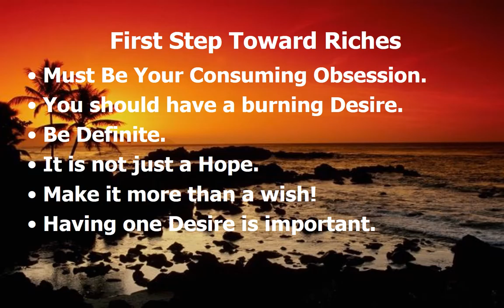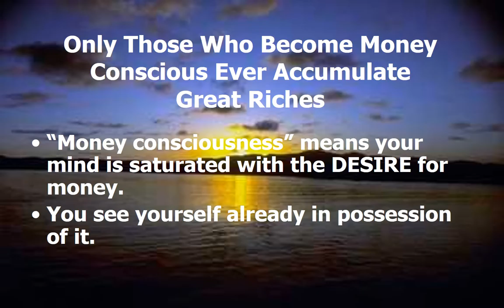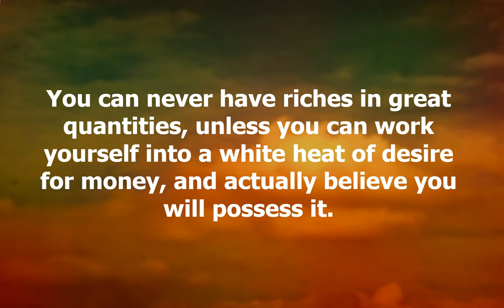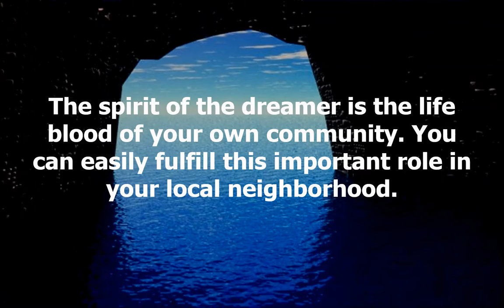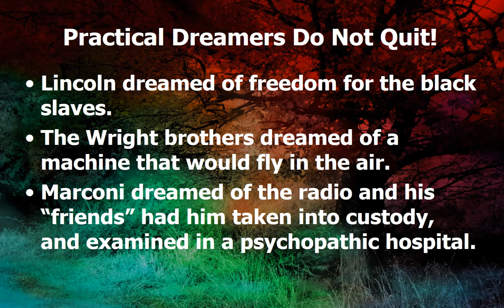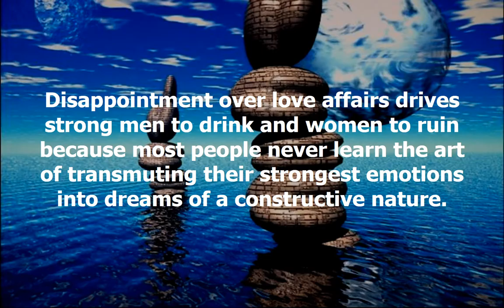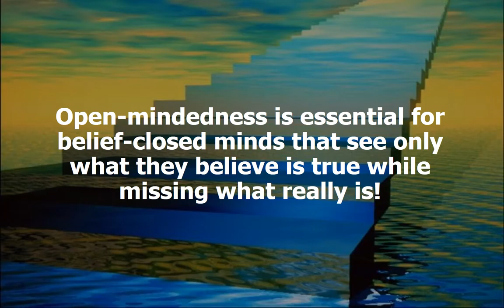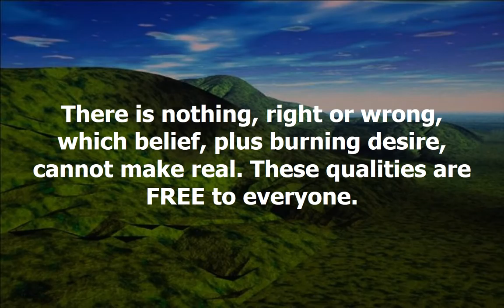Desire Complete Chapter In Search Of Heroes Think And Grow Rich Training For Christian Moms